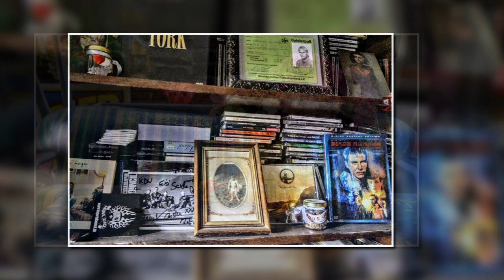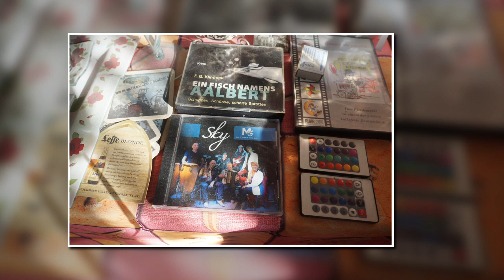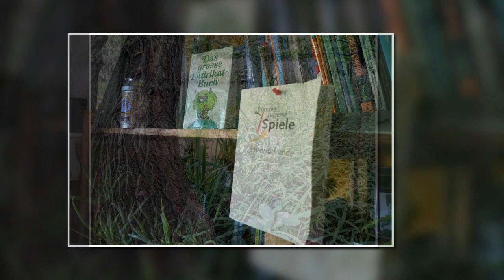ALLES LEITHE ODER WAT ?! - JAHRESJUBILÄUM 4. Oktober